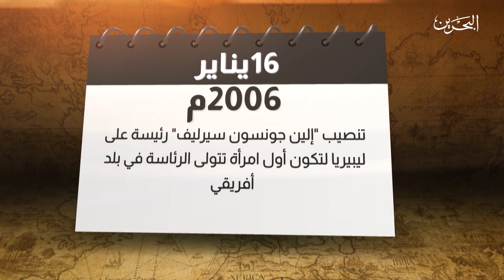فاصل | ذاكرة التاريخ | 16-1-2020